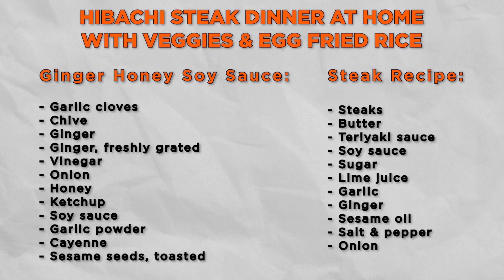🔸Hibachi steak dinner at home with veggies & egg fried rice🔸How to make steak, rice & veggies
🔸Hibachi steak dinner at home with veggies & egg fried rice🔸

Prepare this hibachi style steak dinner for your family on your next steak night adventure.

This ‘blow your mind’ good dinner surely packs a punch when it comes to deliciousness. A combination of Japanese flavors all melding together to make your taste buds beg for more.

The name hibachi comes from a traditional Japanese heating device that is used to grill meals. However, for this home preparation regular kitchen utensils are used.

When it comes to family dinners this one will be within your top ten spot as it’s versatile, healthy, will be loved by the entire family, and it’s a perfectly satisfying wholesome dinner that tastes like it was prepared at a Hibachi restaurant.

I remember the first time I visited a hibachi style restaurant, I was enthused to experience the live cooking stations directly in front of me. Whilst, I enjoyed the show with the many onions tossing in the air and making volcanos out of onions, the simplicity of the style of cooking inspired me to want to prepare it myself and I hope this video you will inspire you too.

The leftovers refrigerate very well and you might even have extra for freezer meals. This meal can also be a perfect meal prep option to separate in bowls for 2 or 3 days. If you want a low carb option, try switching the rice with ‘riced’ cauliflower as it cuts the calories significantly.

The textures of the veggies all depends on your preference. Here I opted to cook the mushroom first and for a longer time because I wanted to create a mushroom sauce around the other veggie’s for added flavor. If you prefer mushrooms slightly cooked simple include the mushrooms after the zucchini has sautéed.

All in all, what’s not to love about this meal? A perfectly balanced meal with all the nutrients, good flavors that satisfies the whole family.